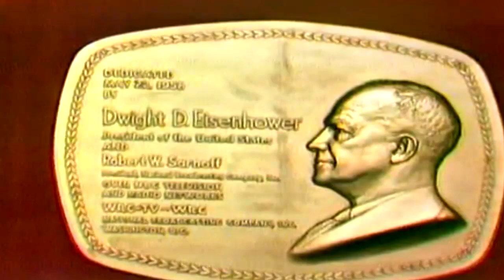Color TV History The RCA Color System - Basic Electronics 33